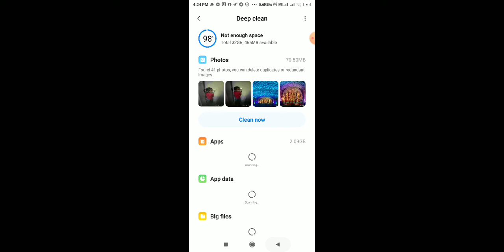among us game play